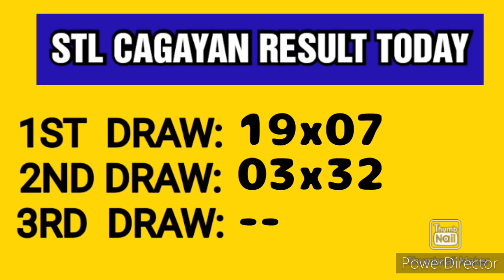STL CAGAYAN RESULT TODAY 2ND DRAW JUNE 9, 2023 4PM